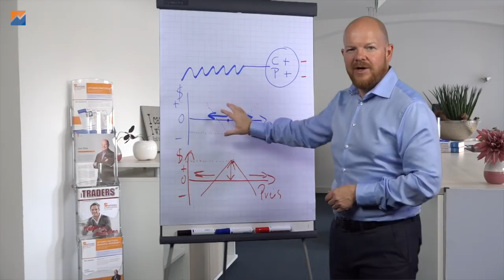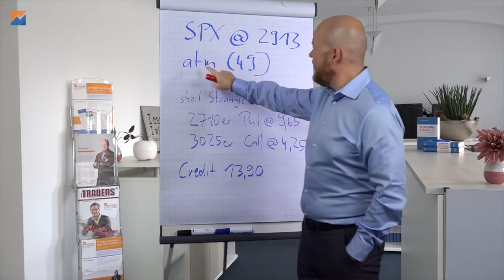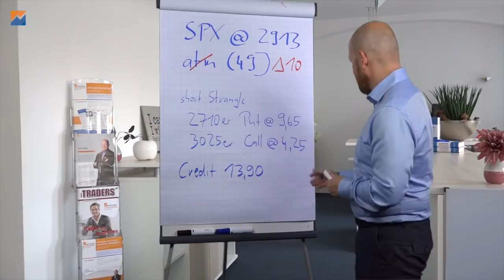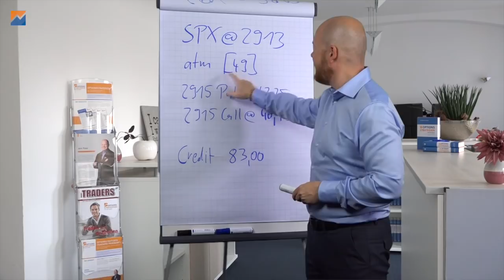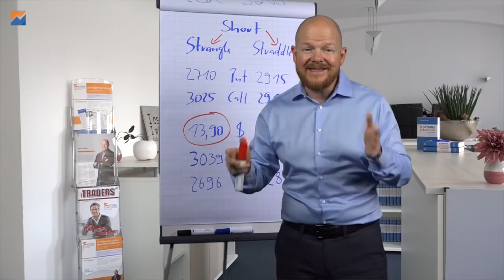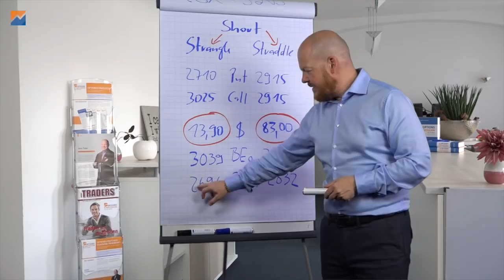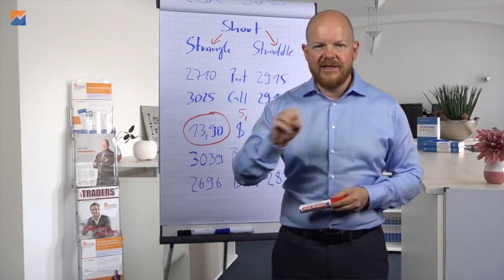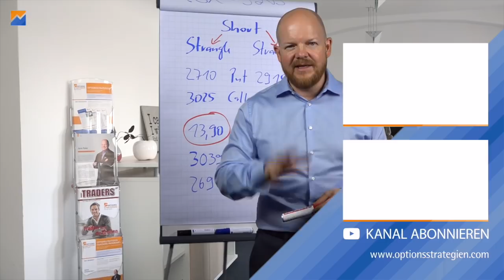Soll ich Strangles oder Straddles verkaufen? | Optionshandel Strategien